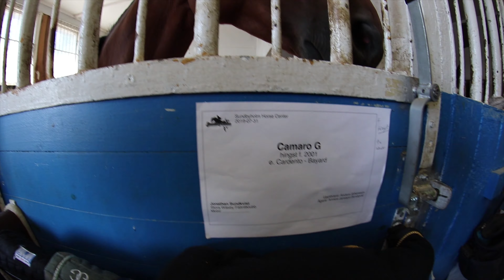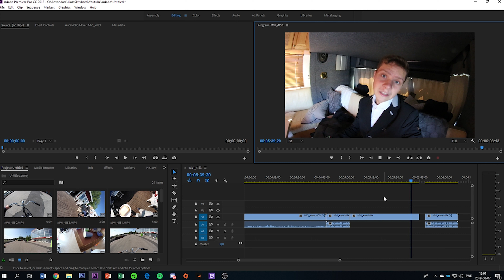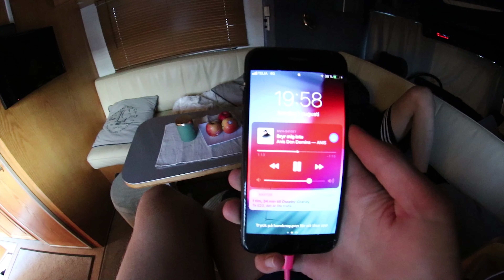CYKLAR NER I SJÖN & SISTA TÄVLIGEN MED TOTTE?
Instgram: Lias.H